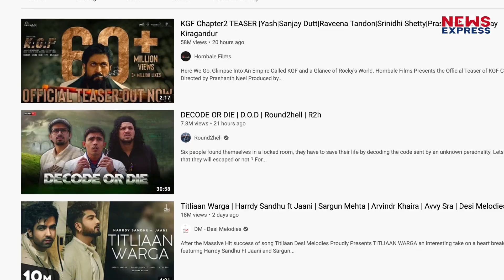KGF: Chapter 2 के Teaser ने बनाया World Record, आते ही छा गए Yash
सुपरस्टार यश के फैंस को 7 जनवरी की रात को उस वक्त तगड़ा सरप्राइज़ मिला जब तय समय से पहले यश की अपकमिंग फिल्म केजीएफ चैप्टर 2 का टीज़र रिलीज़ कर दिया गया..पहले फिल्म का टीज़र आज यानी यश के जन्मदिन के मौके पर रिलीज़ किया जाना था। लेकिन फैंस के एक्साइटमेंट का ख्याल रखते हुए मेकर्स ने इसे एक दिन पहले ही रिलीज़ कर दिया. # KGFChapter2